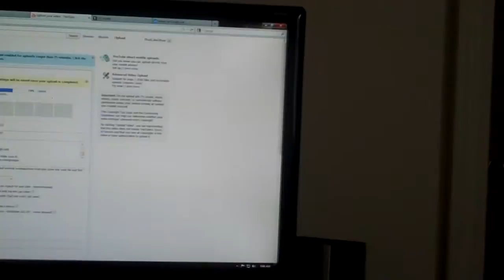DIZZY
Also if you want to see more about me check out these links